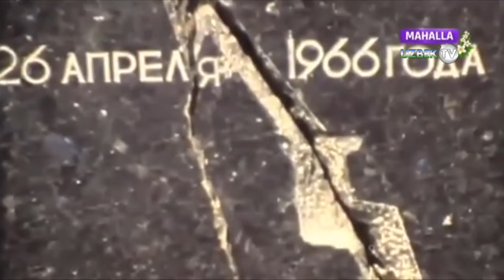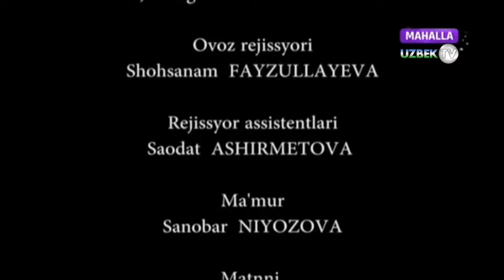Кинорежиссёр Юсуф Розиқов Тошкентда...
Юсуф Розиқов ­– кинорежиссёр, сценарист. 1957 йил 5 июнда Тошкент шаҳрида туғилган. Москвадаги кинематография институти (ВГИК)ни тамомлаган (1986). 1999 йилдан “Ўзбекфильм” киностудиясида директор, 2004 йилдан бадиий раҳбари бўлиб ишлаган. “Олов қаъридаги фаришта” (1993), “Воиз” (1999), “Аёллар салтанати” (2000), “Дилхирож” (2002), “Ўртоқ Бойкенжаев” (2002), “Табиб” (2003), “Эркак” (2004) фильмлари режиссёри. “Домла”, “Тартиб” телесериалларини суратга олган. Ўзбекистон Республикасида хизмат кўрсатган санъат арбоби (2001).
“Воиз” фильми 1999 йили “Киношок” халқаро фестивали бош совринини қўлга киритган. “Ўртоқ Бойкенжаев” фильми 2003 йили Россия киношунослар ва кинотанқидчилар гильдияси ҳамда “Ника” халқаро кинофестивалининг “МДҲ ва Болтиқ бўйи давлатлари энг яхши фильми” номинациясига муносиб топилган. “Табиб” (2004), “Эркак” (2006) фильмлари ҳам “Ника” халқаро кинофестивалининг ушбу номинациясига сазовор бўлган.